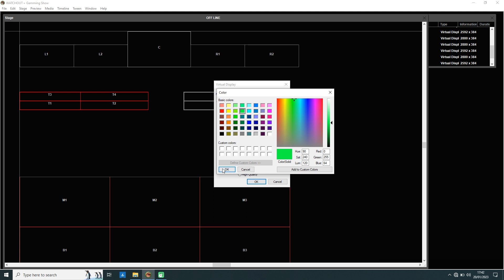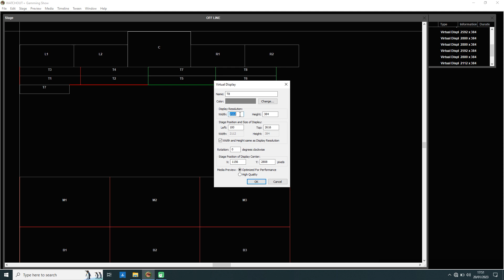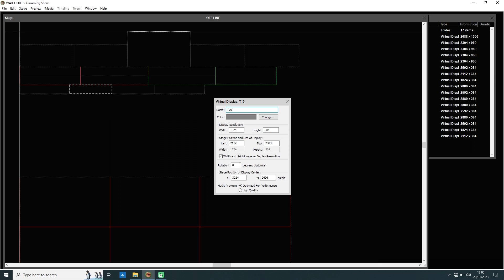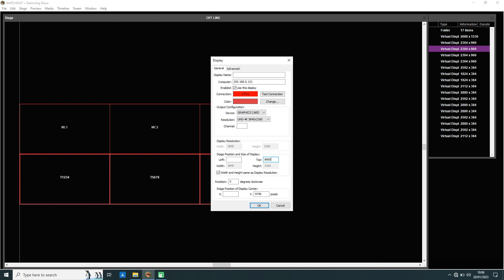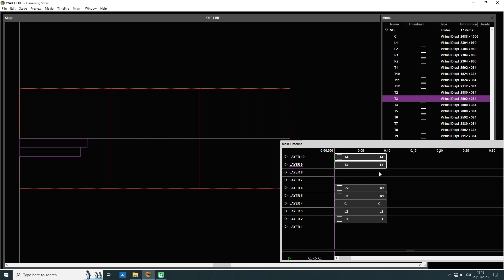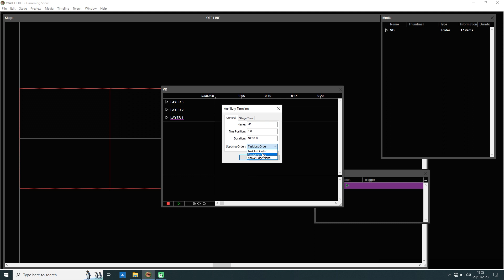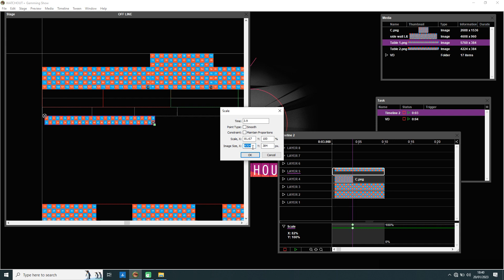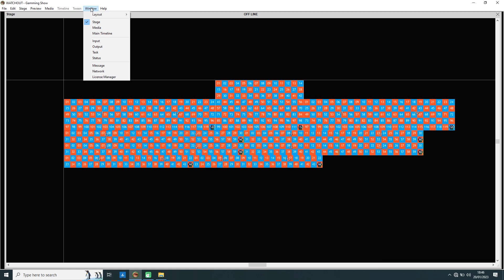Virtual Display in dataton Watchout 6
dataton watchout 6,virtual display, timeline